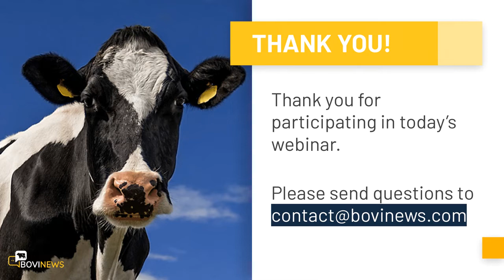Showmanship Tips for Judges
‼ Have you been asked to judge showmanship? Then we have a webinar for you!

In this BoviNews webinar we work with Showmanship Expert, Katie Coyne of MillWheel Show Clinics, to go over the rules you as a judge should be basing your showmanship decisions on.

When juniors are taught the rules to follow as they participate in showmanship, the judge should know these rules and base their placings off of them.

We go over entering the ring, close inspection, forming a line and more in this BoviNews webinar, Showmanship tips for Judges!